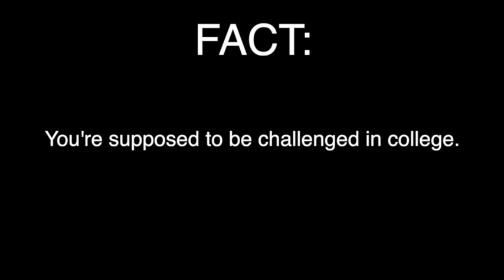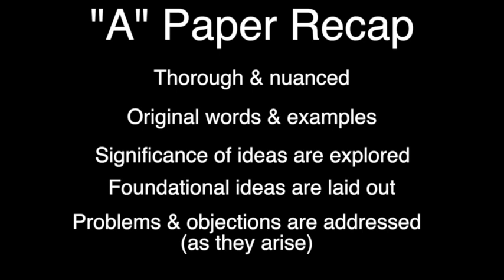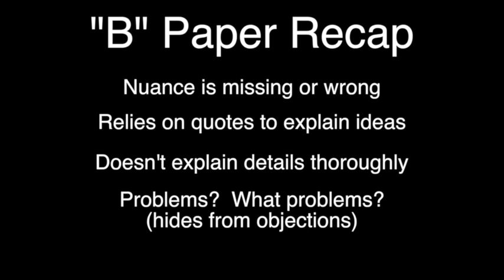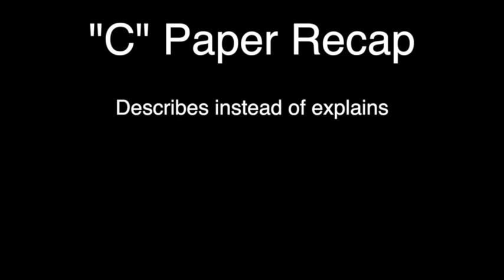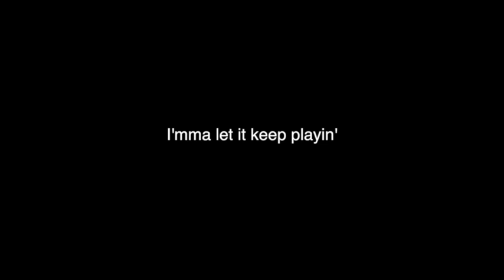Beginners Guide to Writing Philosophy (5) - Grading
The eighth video in the Beginners Guide to Writing Philosophy series.

Let's talk grades.  It's hard to get a good grade in Philosophy.  This is a discussion of the characteristics of every grade a paper can get.  Extra time is spent on describing "A" papers (since, I assume that's the grade to aim for) and on "C" papers because this is the most common grade given.